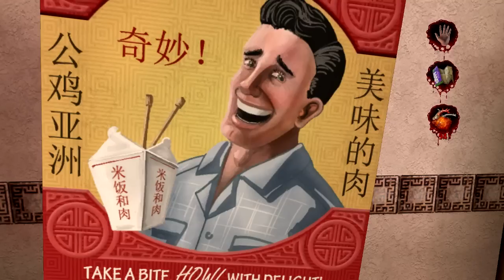Postal 2 Paradise Lost - ARRESTED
Postal 2 Paradise Lost the DLC lost in time